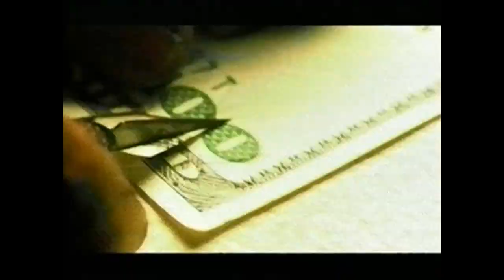Spice Girls - Spice up Your Life - MTV's Most Expensive Videos (1998)